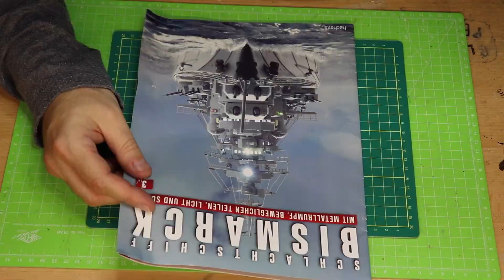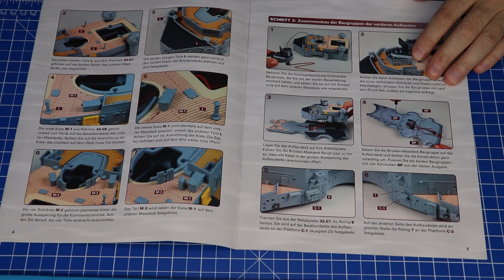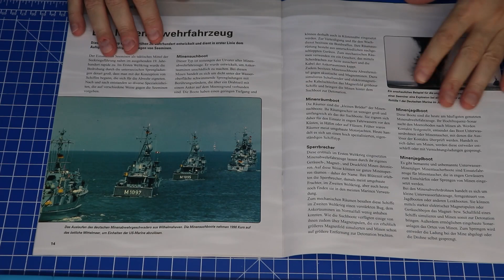Hachette Bismarck Metall Part 35